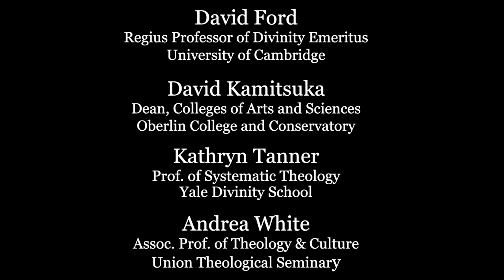Theology, the Church, and the University: Panel 4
Generous Orthodoxy: Hans Frei and the Future of Theology

Discussion Panel 4: Theology, the Church, and the University

David Ford
Regius Professor of Divinity Emeritus

David Kamitsuka
Dean, Colleges of Arts and Sciences
Oberlin College and Conservatory

Kathryn Tanner
Prof. of Systematic Theology
Yale Divinity School

Andrea White
Assoc. Prof. of Theology & Culture
Union Theological Seminary

Yale Divinity School